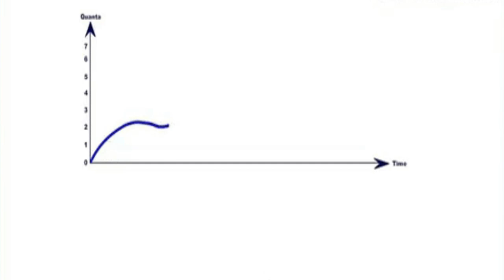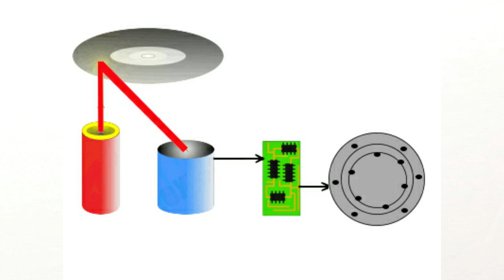CD, DVD & Blu- Ray Disc ||CD, DVD & Blu- Ray Disc क्या है ?? || [हिंदी]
The compact disc (CD) is a digital optical disc data storage format that was co-developed by Philips and Sony to store and play digital audio recordings. It was released in 1982

😊👇⏬ Products I Use and recommend you ⏬👇😊
1) Excel Interview Question and Answers

2) ASUS Vivobook 15 Laptop:

3) Sony Alpha camera for Video and Photo Shoot

4) Keyboard Mat for Keyboard Shortcuts

5) Boya wireless Mic

6) Boya Wired Mic

The DVD (common abbreviation for Digital Video Disc or Digital Versatile Disc)[8][9] is a digital optical disc data storage format invented and developed in 1995 and released in late 1996. The medium can store any kind of digital data and was widely used for software and other computer files as well as video programs watched using DVD players. DVDs offer higher storage capacity than compact discs while having the same dimensions.
The Blu-ray Disc (BD), often known simply as Blu-ray, is a digital optical disc storage format. It is designed to supersede the DVD format, and capable of storing several hours of high-definition video (HDTV 720p and 1080p). The main application of Blu-ray is as a medium for video material such as feature films and for the physical distribution of video games for the PlayStation 3, PlayStation 4, PlayStation 5, Xbox One, and Xbox Series X. The name "Blu-ray" refers to the blue laser (which is actually a violet laser) used to read the disc, which allows information to be stored at a greater density than is possible with the longer-wavelength red laser used for DVDs.